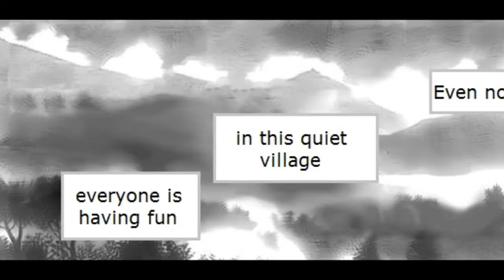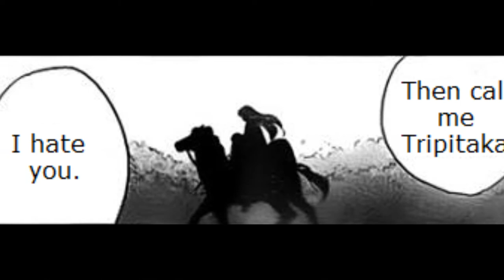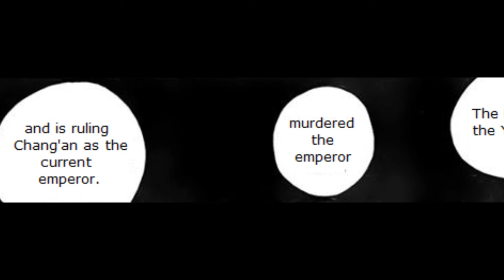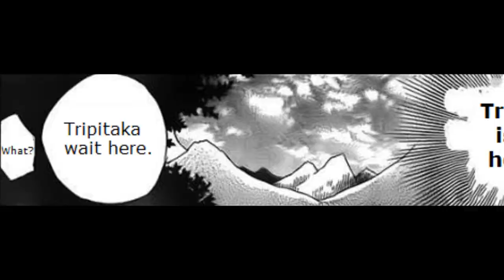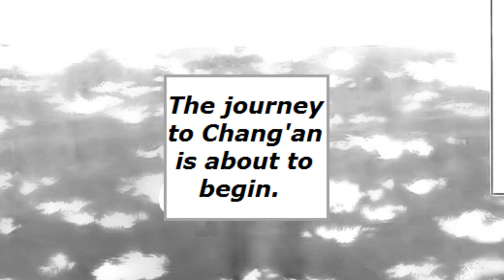Tripitaka Toriniku by Julietta Suzuki, Chapter 2 in English (No Audio)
Hi,

This is the second chapter of Tripitaka Toriniku by Julietta Suzuki. You can find the first chapter on kissmanga.com.

I translated it from Spanish to English with the help of Google Translate so some of the translation may differ from its original meaning. Some dialogue may also seem awkward because some of the translation from Spanish to English was unclear. For those parts, I wrote my own interruption based on the awkward translation.

Additionally, the translations, however, are not exact since I adjusted a fair number of them so that it would sound coherent in English. Despite this, I do not think the adjustment took away its original meaning.

Three of the vocabularies were also adjusted to fit the setting. Since it takes place in ancient China, I used Ye Ye in place of grandpa and Nai Nai in place of grandma. I would have changed the honorifics as well, but the Chinese honorifics are difficult for me to decipher and without the original text, I’m unsure what honorifics Sanzou and Kaka were using with each other. However, based on their conversations I’m almost certain it was casual.

Vocabulary:

Yaogaui – is the Chinese term that generally means “demons.” The term is often used in Chinese mythology and folklore.
Futon – a futon is a bedding set that is made up of two separate parts, the mattress and blanket.
Ye Ye – means grandpa in Chinese. Like Ojii-san, Ye Ye can be used to refer to an old man.
Nai Nai – means grandma in Chinese. Like Obaa-san, Nai Nai can be used to refer to an old woman.

Lastly, I highly doubt that I will translate anymore chapters. I coincidentally found chapter 2 a long time ago and saved the images to my computer (I decided to translate it now because I forgot I had them until I was looking through some of my old files). Additionally, I can't provide a link to the page where I found the Spanish translation because when I try looking for it again I couldn't find it. I do, however, hope you enjoy reading this chapter.